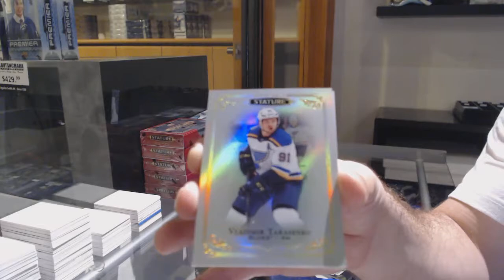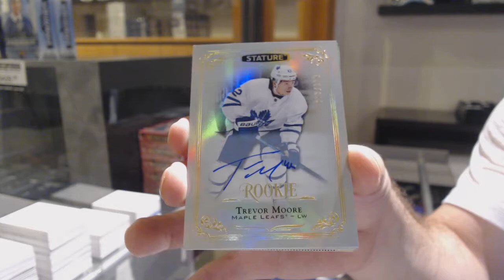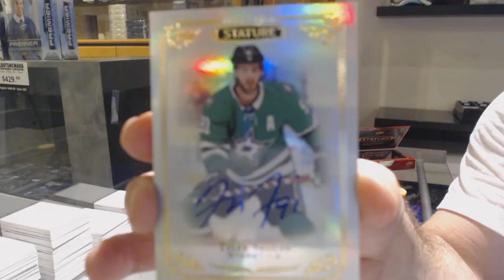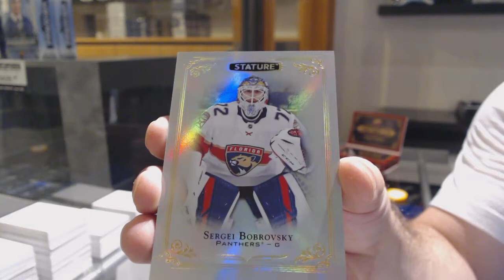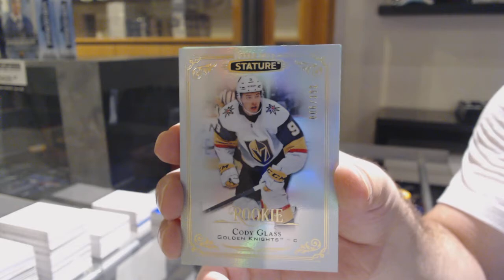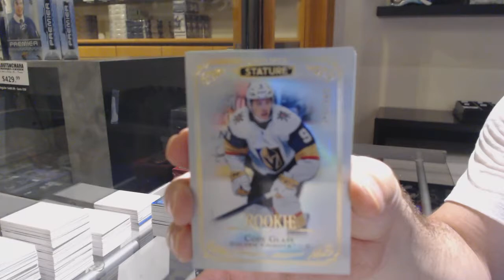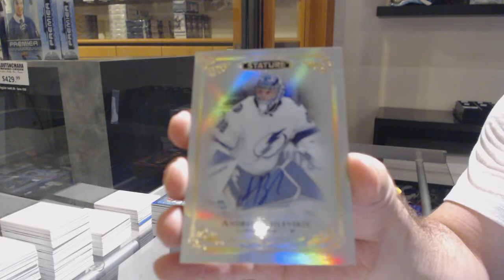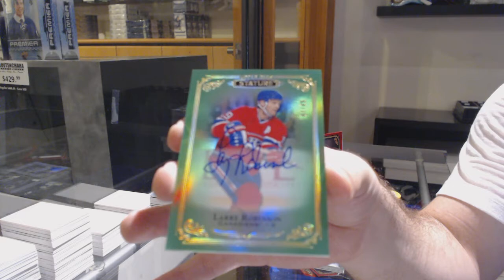19-20 Upper Deck Stature Hockey 6 Box Break - C&C GB #12,194